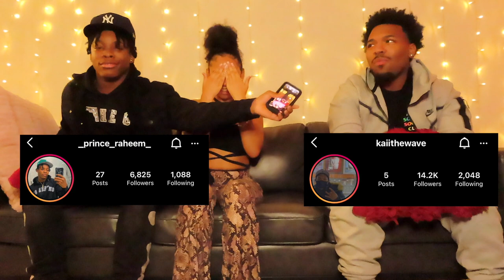I SET 2 FREAKS ON A BLIND DATE ** PLOT TWIST ** IT WAS WITH THE SAME GIRL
Related:
Q and A With My Crush | ARE WE DATING **WE KISSED** - iliasATL
Leading My CRUSH On To See How She Reacts.. *Gets Awkward* - iliasATL
14 Women Compete for 12 Men - Noticuz
BLIND DATES GET FREAKY ON THE FIRST DATE!!! BEER PONG EDITION - RealxShawn
10 Men Compete for 5 Women Last One Wins $10,000 - Noticuz
11 Women Compete for 13 Men - Jahplayboy
14 Women Compete for 12 Men - RealxShawn
22 MEN COMPETE FOR 18 WOMEN PT.2 - Prince Qui 1 Guy Rates 9 Girls by LOOKS & PERSONALITY Part 2 | For The Love of Gio ❤️ - SmoothGio 14 Women Compete for 11 Men * Spicy* - Prince Qui 1 Girl Rates 5 Guys by LOOKS & PERSONALITY - AveryB
5 Men Compete for 1 Woman Last One Wins $10,000 - Noticuz
14 Women Compete for 12 Men | Blind Date Edition
AVERYB TINDER IN REAL LIFE
5 men compete for 1 women last one wins $10,000 | Tinder Edition - Noticuz
7 College FRESHMAN Compete For 1 College SENIOR... - Kai Cenat
4 Men compete for 3 women ATL addition - RealxShawn
I PUT BIG SEAN & GLITCH ON A DATE WITH THE SAME GIRL AT THE SAME TIME!! * Gets Very Heated * - AbrahimaNYC
I SET 2 FREAKS ON A BLIND DATE ** PLOT TWIST ** BLINDDATE Jubilee - icecold o